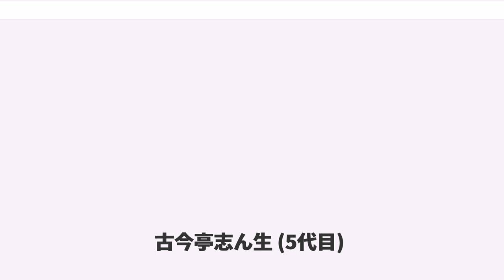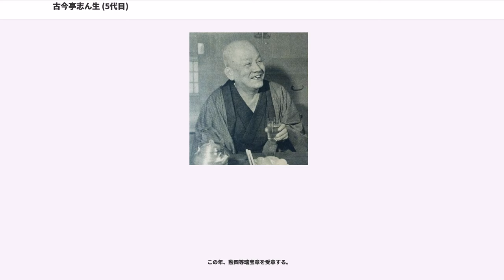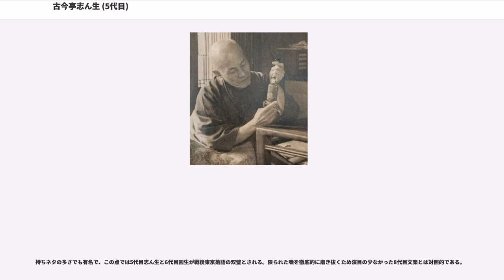古今亭志ん生 (5代目)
5代目 古今亭 志ん生（ここんてい しんしょう、1890年〈明治23年〉6月5日 - 1973年〈昭和48年〉9月21日）は、明治後期から昭和期にかけて活躍した東京の落語家。本名、美濃部 孝蔵（みのべ こうぞう）。生前は落語協会所属。出囃子は「一丁入り」。戦後の東京落語界を代表する落語家の一人と称される。

長男は10代目金原亭馬生（初代古今亭志ん朝）、次男は3代目古今亭志ん朝。孫に女優の池波志乃（10代目馬生の娘）。

1890年（明治23年）、東京市神田区神田亀住町（現・東京都千代田区外神田）の生まれ。父・美濃部戍行（みのべもりゆき）、母・志う（しう）の五男。出自は高位の士族。生家は菅原道真の子孫を称する徳川直参旗本であった美濃部家で、祖父は赤城神社の要職を務めた。明治維新の際の支給金を父の代ですべて使い果たし、孝蔵が生まれた頃父は警視庁で巡査をしていて貧乏暮らしだった。しかし子供の頃から父に連れられ、寄席で売られるお菓子目当てに寄席通いをした。

下谷区下谷北稲荷町（現在の台東区東上野5丁目）に転居し、1897年（明治30年）、下谷尋常小學校に入学。1901年（明治34年）、小学校卒業間際の11歳の時、素行が悪いため退学させられ、奉公に出される。奉公先を転々とし、朝鮮の京城（現在のソウル）の印刷会社にいたこともあるが、すぐに逃げ帰った。1904年（明治37年）には北稲荷町から浅草区浅草新畑町（現在の台東区浅草1丁目）に移転し、ここを本籍にした。

博打や酒に手を出し、放蕩生活を続けた末に家出。以来、二度と実家へ寄り付かず、親や夭折した兄弟の死に目にも会っていない。この頃、芸事に興味を抱くようになり、天狗連（素人やセミプロの芸人集団）に出入りし始める。1907年（明治40年）頃に三遊亭圓盛（2代目三遊亭小圓朝門下、本名：堀善太郎）の門で三遊亭盛朝を名乗るが、まだプロの芸人ではなくセミプロであった。同時期、左の二の腕に般若の刺青を入れたという。

1910年（明治43年）頃、2代目三遊亭小圓朝に入門し、三遊亭朝太との前座名を名乗る。5代目志ん生自身は、当時名人と称された4代目橘家圓喬の弟子であったと生涯語っていた。1916年から1917年（大正5年から6年）頃、三遊亭圓菊を名乗り、二つ目になる。1918年（大正7年）、4代目古今亭志ん生門に移籍し、金原亭馬太郎に改名。その後、1921年（大正10年）9月に金原亭馬きんを名乗り、真打に昇進する。

1922年（大正11年）11月、清水りんと結婚。1924年（大正13年）1月12日に長女・美津子、1925年（大正14年）10月7日に次女・喜美子（後の三味線豊太郎）、1928年（昭和3年）1月5日に長男・清（後の10代目金原亭馬生）が誕生。笹塚から夜逃げして本所区業平橋のいわゆる「なめくじ長屋」に引っ越したのはこの年である。なお、この間に（1924年・大正13年）3代目古今亭志ん馬を名乗っている。

当時の実力者だった5代目三升家小勝に楯突いたことで落語界での居場所を失い、講釈師に転身する。謝罪して落語家に戻るが一向に食べられず、当時人気者であった柳家金語楼の紹介で初代柳家三語楼門下に移るが、今度は師匠の羽織を質入れして顔を出せなくなった。その後、詫びがかなって復帰したものの、前座同然の扱いで貧窮極まる。腕はあったが愛嬌がなく、周囲に上手く合わせることもできず、結果として金銭面の苦労を強いられた。この頃の5代目志ん生は身なりが悪く、「死神」「うわばみの吐き出され」などのあだ名で呼ばれ、仲間内や寄席の関係者から軽んじられて、寄席でも浅い出番での出演だった。場末の寄席（いわゆる「端席」）を廻ってどうにか糊口を凌いでいたという。一部の好事家からは評判が良かったが、売れ出すのはもう少し先のことになる。

この頃、「染物屋の若旦那」である宇野信夫の家によく出入りして世話になっていた（当時、宇野は浅草・橋場に親の貸家があり、その借家料で生計を立てながら劇作家の修行をしていた）。

1932年（昭和7年）、再び3代目古今亭志ん馬を名乗る。落語界入りしてから長らく売り出せず苦労した5代目志ん生だが、この頃になってようやく少しずつ売れ始める。1934年（昭和9年） 9月に7代目金原亭馬生を襲名。1938年（昭和13年）3月10日、次男・強次（後の3代目古今亭志ん朝）が生まれる。193...